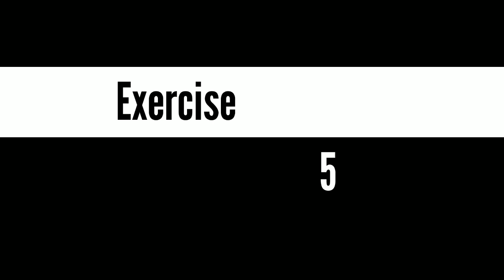5 Effective Triceps Exercises With Dumbbells - BEST WORKOUTS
5 Effective Triceps Exercises With Dumbbells - BEST WORKOUTS

0:00 TRICEPS EXERCISES
0:27 SEATED DUMBBELL OVERHEAD EXTENSION
0:59 DECLINE DUMBBELL TRICEPS EXTENSION
1:29 ONE ARM DUMBBELL TRICEPS EXTENSION
1:56 DUMBBELL TATE PRESS
2:26 STANDING OVERHEAD EXTENSION

Music 🎵
Track:- Warriyo - Mortals (feat. Laura Brehm) [NCS Releas]

Your Queries 👇👇
What tricep exercise is most effective?
How do I build triceps fast?
What are the 6 exercises for triceps?
What are 5 exercises for triceps?
How do you hit all 3 heads of triceps?
Why my triceps are not growing?
Do triceps grow faster than biceps?
How do you get big triceps in 2 weeks?
Are triceps hard to build?
Are push-ups good for triceps?
Does benching work triceps?
What tricep exercises work all 3 heads?
How do you hit all tricep heads?
Which tricep exercise is most effective?
What are the best tricep exercises at home?
How do I tone my triceps?
How do I activate my triceps?
How do I grow my lower triceps?

1) This Video has no negative impact on the original works (it would actually be positive for them)
2) This Video is also for teaching purposes.
3) it is positively transformation in nature.
4)1 Only used bits and pieces of videos to get the points across where necessary